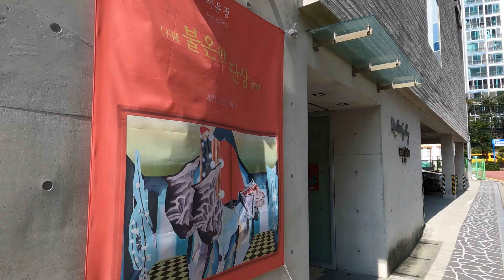서유정展(리빈 갤러리)_20210925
//작가 노트//
일상의 차별과 폭력에 관한 다소 사회적인 문제적 '단서'들을 드러내면서, 개인적인 저항성과 시적인 감성으로 작업하고 있다. 직접 찍은 사진들과 현대미디어를 통해 수없이 쏟아져 나오는 이미지들과 사회 전반에 걸친 사건·사고의 기록들을 모아서 한 화면 안에 비현실적인 방식으로 재구성하고 있다.

이러한 이미지들은 몽타주적 '형상'이라고 할 수 있다. 실제 세계에서 비롯된 장면들을 부분적으로 추출해서 화면 분할과 해체, 왜곡을 통한 초현실적 조합에 의해 각각의 이미지들이 갖고 있던 다큐적인 본래의 의미를 벗어나 다의적인 의미를 갖게 하고 있다. 화면 속에는 자주 박제동물들의 형상들이 보이는데, 그들은 제각기 생태계 멸종위기종이기도 하지만, 인간을 위해서 희생되고 있는 실험실 동물이기도 하고, 가부장적이고 권위적인 지배적 권력이나 또는 노동계층을 의미하기도 한다. 그리고 동시에 인간들을 위해 생식능력마저 조종당하는 식문화를 얘기하고 있기도 하다. 이렇게 숨겨진 세상의 질서와 과학기술과 윤리문제, 생태계 위기, 지배적 문화, 제도에 의한 폭력과 계급 간의 차별에 관한 다각적인 문제를 다루고 있다.

이러한 '불협화음' 같은 각각의 이미지들은 현대사회의 스펙터클과 생태적 현상들의 대비를 통해 강조되며 다양한 건축적 구조물과 획일화되고 정형화된 사물과 공간 안에 사라져가는 산업적 유형들과 동물들을 혼란스럽게 또는 엄격하게 화면에 배치하고 있다. 어느 것이 메인이고, 어느 것이 배경이 되는지 분간할 수 없게 평면적으로 나타내고 있는데, 이러한 평면성은 과거, 현재, 미래가 함께 공존하는 중립적 시간의 개념이라고 할 수 있다. 수많은 연쇄 관계 속에서 마치 스스로 살아가는 것 같지만, 실제로는 서로 의지하면서 존재하고 유기적으로 연결되어 있다는 것을 의미한다.
작품을 완성한 후 의도적으로 시적 타이틀을 만들고 맞춤법에 맞지 않게 붙여쓰기하는 이유도 대중들 스스로 일시적인 정서나 경험에 따른 주관적인 연상작용의 해석을 기대하고 그 해석의 다양성을 열어놓게 하기 위함이다. 이렇게 꼬리에 꼬리를 무는 이미지의 '단서'들을 추적하다 보면 작가와 관람자가 일부 공유하고 있는 사실과 거짓, 확실하다고 믿는 것에 의문을 제기하며 사회적 문화적 경험과 기억을 소환하기 위한 장치로 역할 하기를 기대한다.//서유정//